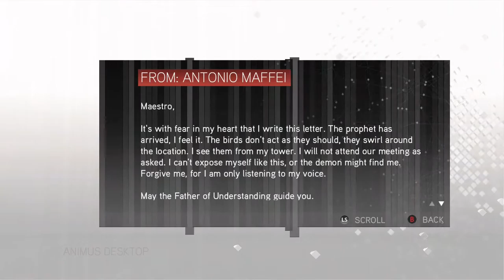Assassin's Creed 2 Part 7